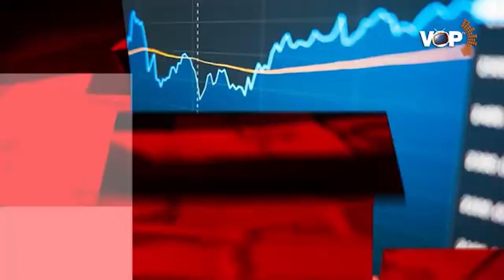HELPING SMES ACCESS CREDIT